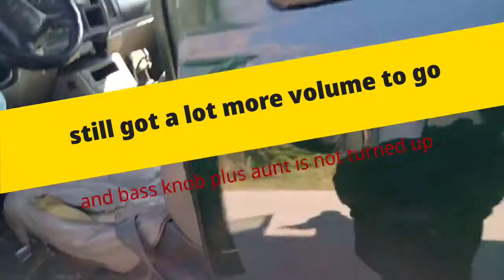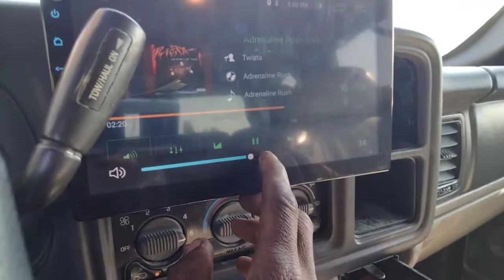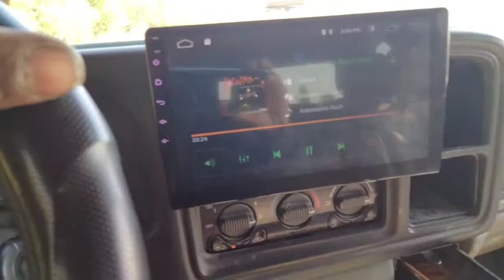2000 gmc yukon test got to break the speakers in 1st door speakers 6.5 qbass 15`s 1900skar